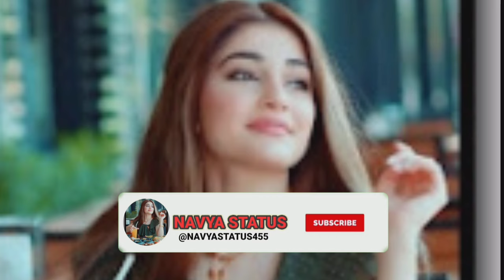VIRAT KOHLI X ROHIT SHARMA - DAKU SONG Eᴅɪᴛ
VIRAT KOHLI X ROHIT SHARMA - DAKU SONG Eᴅɪᴛ | VIRAT X ROHIT Eᴅɪᴛ | DAKU SONG Eᴅɪᴛ |JITU EᴅɪᴛZ

daku song virat kohli
virat kohli daku song
daku virat kholi
virat kohli song
virat kholi daku
rohit sharma daku
daku x virat kohli
daku rohit sharma
virat kohli song
daku ft virat kohli
virat kohli x daku
daku song rohit sharma
virat daku
virat daku song
rohit sharma song
kholi daku
daku song circket
rohit sharma daku song
daku kholi
daku kholi
rohit daku song
rohit sharma x daku
virat kohli daku song status
virat song
daku song kholi
virat kohli ke game
virat kohli x daku edit
rohit daku
virat kholi ke song
virat kohli ka song
daku song
virat kholi batting song
kholi song
rohit sharma songs
virat kohli song dj
daku virat
virat kholi batting with song
daku song ft virat kholi
virat kholi daku
virat kholi song
virat kholi daku edit
daku song virat kholi status
virat kholi ft daku
virat kohli status daku song
cricket daku song
daku cricket song
daku song on virat kholi
virat kohli cricket song
virat kholi daku status
cricket edit video
cricket edit status
virat Kohli batting
virat Kohli batting highlights
cricket highlights
cricket video 2023
virat Kohli new status
Rohit Sharma Edit
cricket edit daku song
india pakistan cricket Mach
ipl edit
cricket ipl
ipl
virat Kohli new video
Ms dhoni edit
dhoni edit status
criket edit kholi

•My Device
*RELME C35
•Editing App
*Capcut
*Picsart
*Pixellab
*Lightroom
•Song
*DAKU (Slowed+Reverb)
•Video Clip Credit
HAR HAR MAHADEV 🔱🕉️🙏
JAI SHREE RAM JI KI 🙏❤️🔥
JAI HIND 🇮🇳❤️🙏